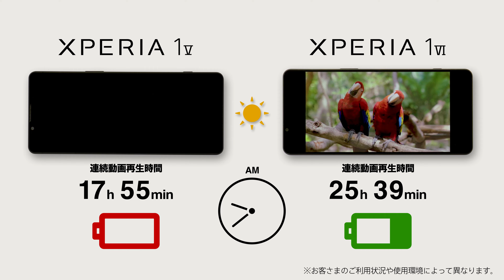Xperiaバッテリー比較 Xperia 1 V vs Xperia 1 VI【ソニー公式】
Xperiaバッテリー比較　Xperia 1 V vs Xperia 1 VI

【お手持ちのXperiaと比較できるスペシャルサイトはこちら】

【ソニーのYouTubeチャンネル】

【ソニー製品情報・ソニーストア - ソニー】